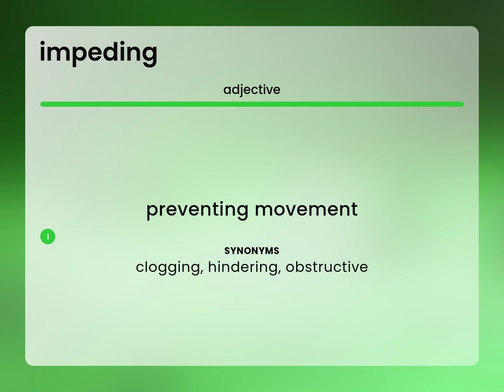Impeding — what is IMPEDING meaning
Meaning of IMPEDING

Susan Miller (2023, June 6.) Impeding in the dictionary